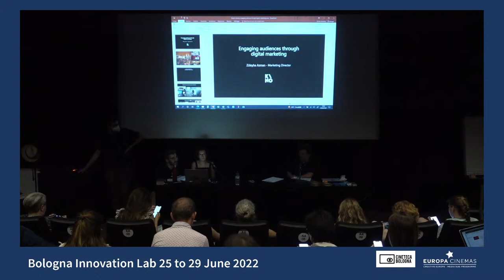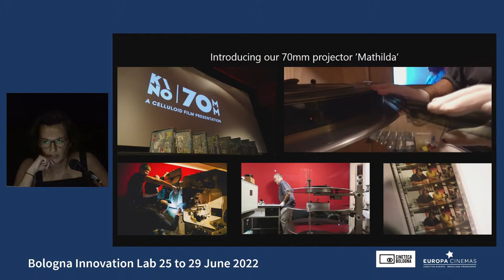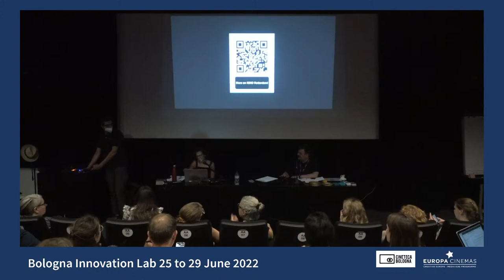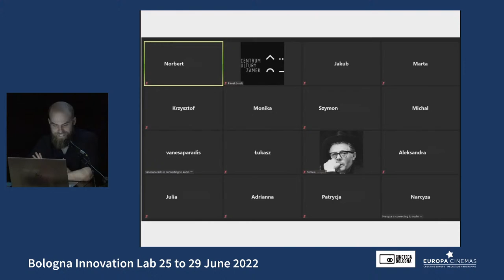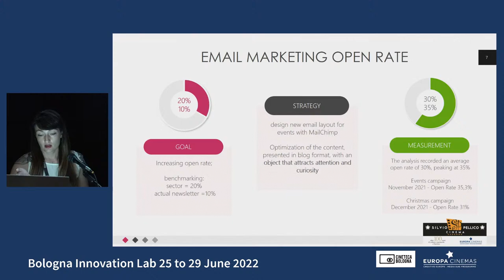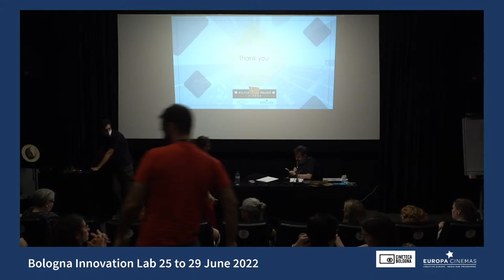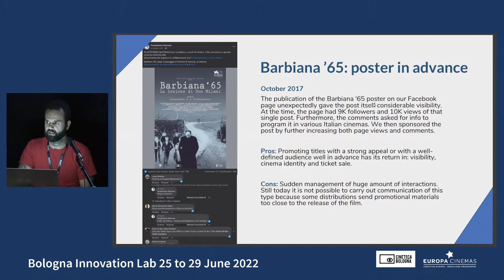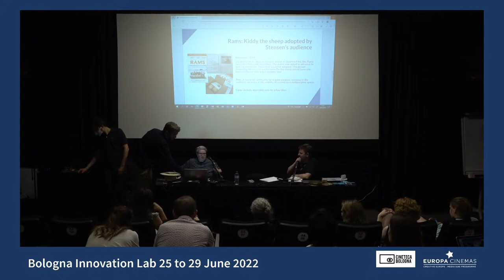SESSION 4: ENGAGING AUDIENCES THROUGH DIGITAL MARKETING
2:00–2:30pm
Züleyha Azman (Kino Rotterdam; Netherlands) – KINO&#39;s digital marketing strategy

Europa Cinemas 2022
2:30–3:15pm – Case Studies:
Paweł Panfil (Pałacowe Cinema, Poland) – Building community through social media – what is next?
Blerina Pashollari (Cinema Silvio Pellico, Italy) – How to attract and engage your local audiences:
social media ads and email marketing
Andrea Campinoti (Cinema Stensen, Italy) – Creative film promotion campaigns